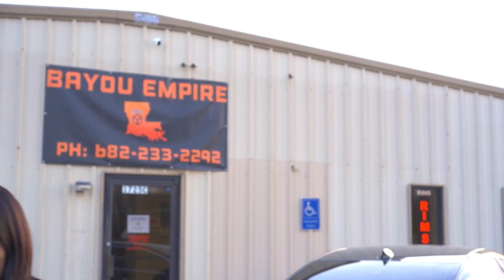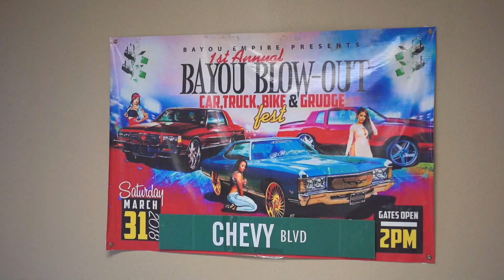EXCLUSIVE SIT DOWN WITH BAYOU EMPIRE!!!